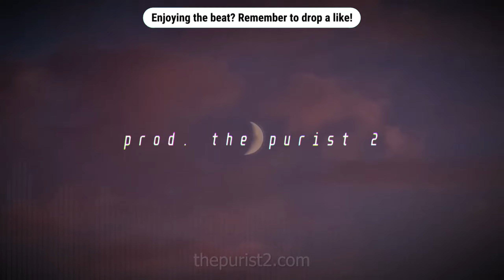"reciprocal" - chill hard trippie redd type beat (free for non-profit)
⭐ *** (privacy settings on your account may result in your name not being displayed)

💸  AquaSystm - $21.00, NicciC - $20.00

❤️YouTube Members:
dearcatastrophe
Nicci C

like and sub for more beats in the future

this is the reciprocal chill hard trippie redd type beat free for non-profit by the purist 2

ALL of my beats are free to use for NON-PROFIT use as long as you credit me. Please note that a beat with a sample may get detected because of the sample, usually you can tell if there is Content ID by checking if YouTube auto-detects a song, if it does, it will be at the bottom of this description. 👇